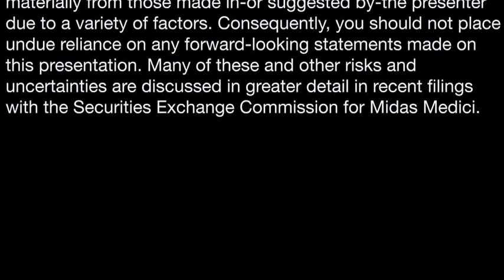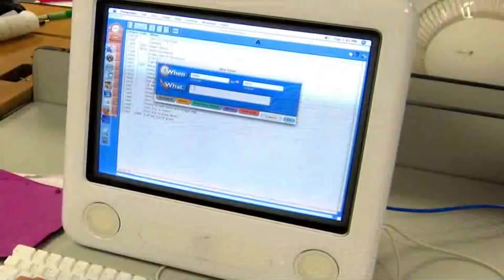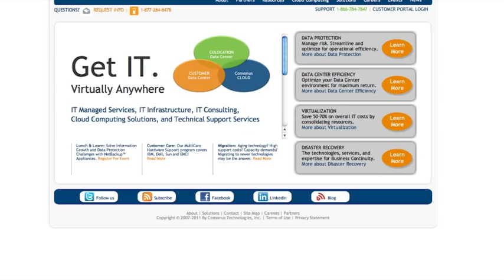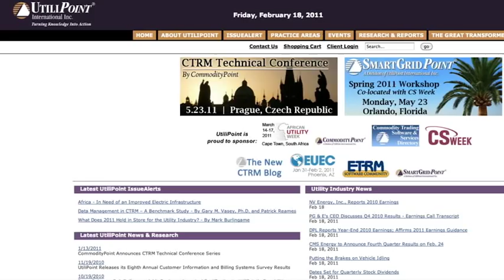Overview Video - Midas Medici Group Holdings, Inc. (OTCBB: MMED)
CEO, Nana Baffour, and CFO, Johnson Kachidza, provide a concise overview of Midas Medici Group Holdings, Inc. (OTCBB: MMED), an innovative green IT company in the fields of virtualization, cloud computing and data management, as well as Smart Grid solutions. Across its Consonus and UtiliPoint brands, Midas works with its customers by optimizing IT and data center investments, cutting energy usage and preventing data loss, all while maximizing productivity.  Through a management team with decades of experience, Midas is positioning itself to take advantage of the high-growth IT industry through its unique specialized services at the intersection of energy and technology.

For full 17(b) disclosure relating to Trilogy Capital Partners and its investor relations services for Midas Medici, please navigate